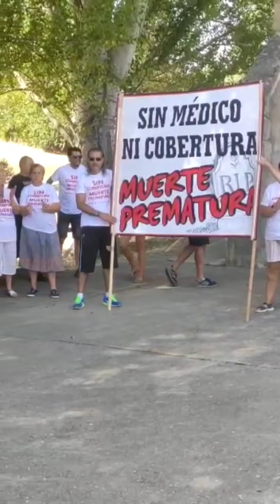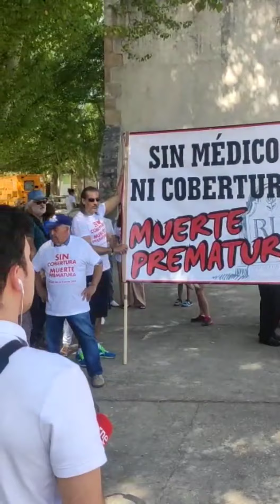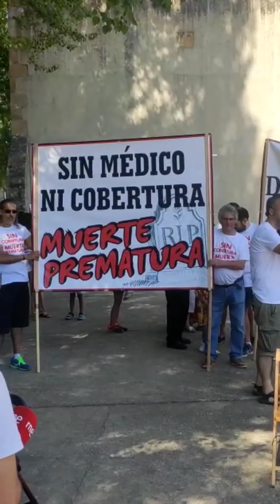Nueva protesta en Muriel de la Fuente para pedir servicios básicos